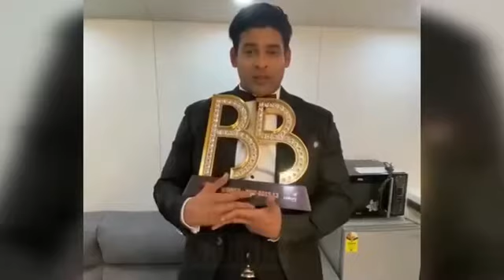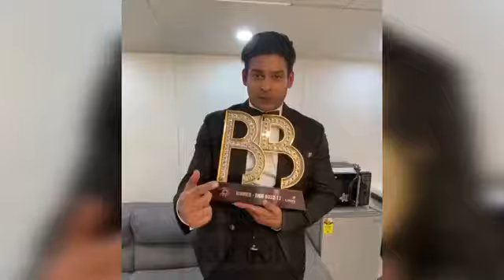Samlman ko bhari padi mahamari